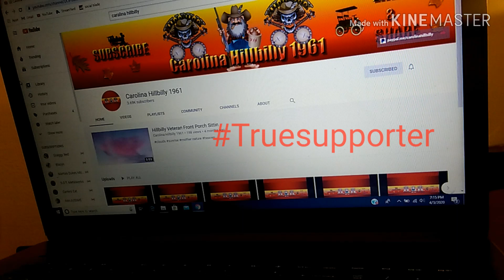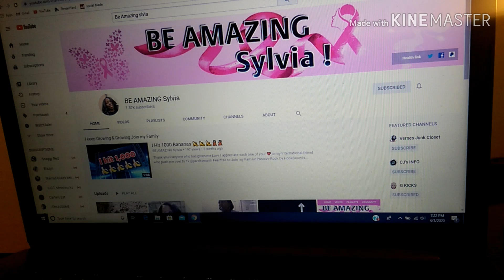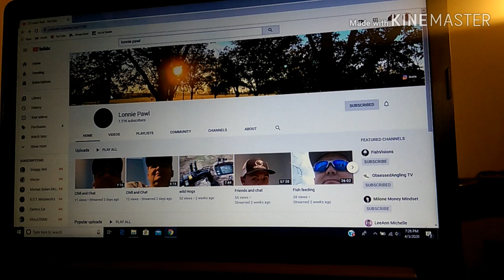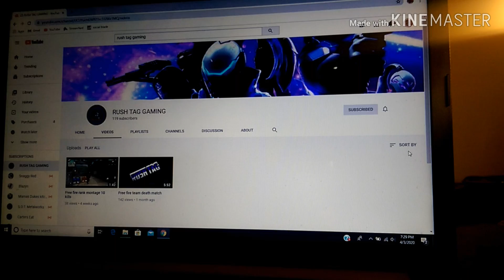It's Time To Call Out More Channels You know who you are!!!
Shoutoutvideos TheDamBamShow Today I shout out four channels that are very loyal to me and the community if you haven't check these channels out yet give them a shit watch there videos and leave them a comment!!!